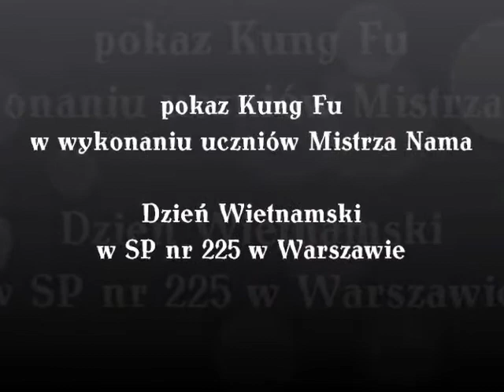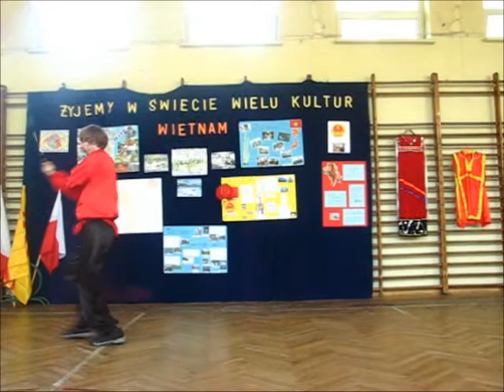Pokaz Kung-Fu / Kung-Fu Show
pokaz w wykonaniu Szkoły Mistrza Nama, w trakcie Dnia Wietnamskiego w Szkole Podstawowej nr 225 w Warszawie, 11. czerwca 2010